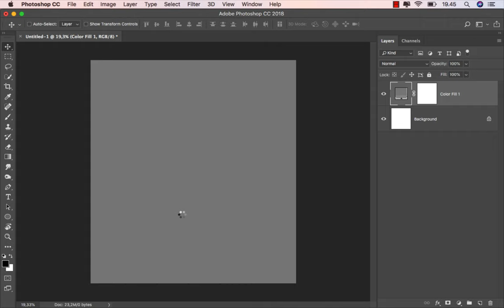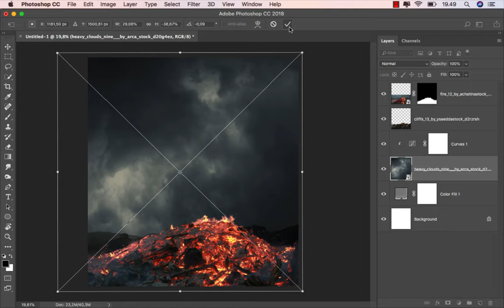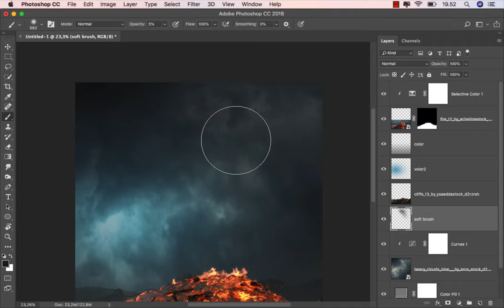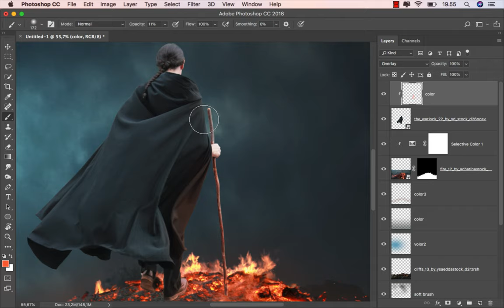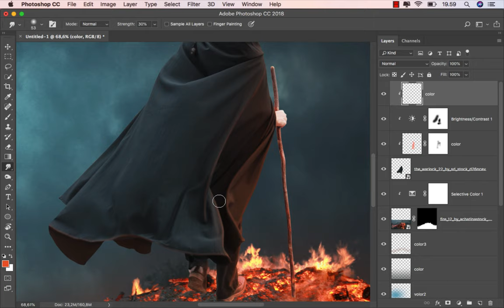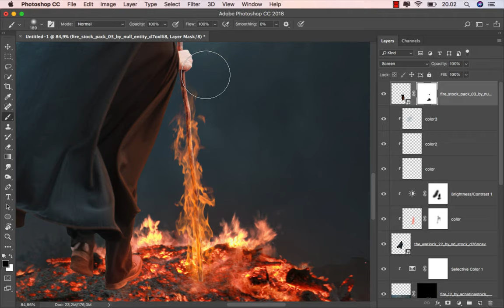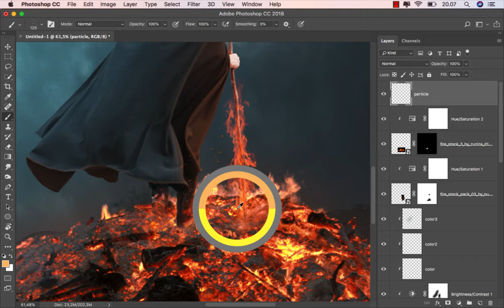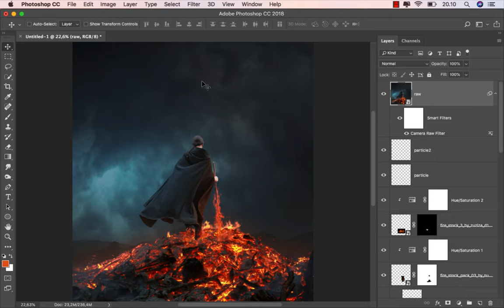Add Fire Effect Photoshop Manipulation Tutorial